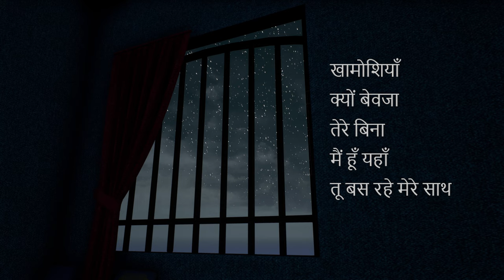T-shirts and Ties - Raate (Official Video)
Raate is our first original composition. This song portrays the emotions of a person when he/she misses their loved ones and especially at this point in time when its really hard to meet them in person. He/she would remember all the memories that they have shared together while listening to this track. We hope that you all will be able to vibe in with this melody and also enjoy the video.

Audio Credits:-
Produced by: T-shirts And Ties
Lyrics written by: Abhimanyu Bose
Recorded, mixed and arranged by: Magik Studio Kolkata
Lead Vocals: Abhimanyu Bose
Backing Vocals: Sagnik Mukherjee
Ukulele: Abhimanyu Bose
Guitars: Sagnik Mukherjee
Cajon and Percussions: Abhimanyu Bose

Video Credits:
Environment Design: Aritra Ghosh
3D Animation: Aritra Ghosh
3D Texturing: Aritra Ghosh
Video Editing: Aritra Ghosh
to see some talented work.